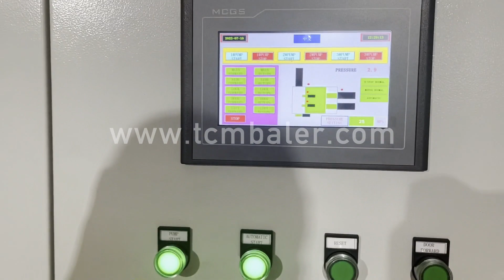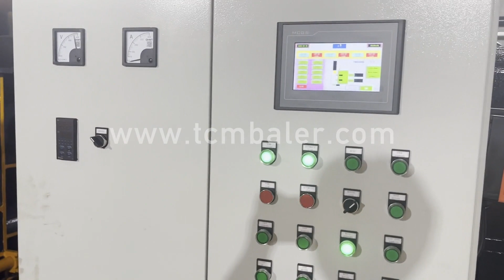car compress machine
Details of car compress machine, scrap car compress machine, used car compress baling machine,

TCMBALER is a professional car compress machine manufacturer and supplier in China for more than 20 years, and we can offer car compress machine for sale with a cheap wholsale factory price for our customers without any agent or dealers if you wanner buy our car compress machine.